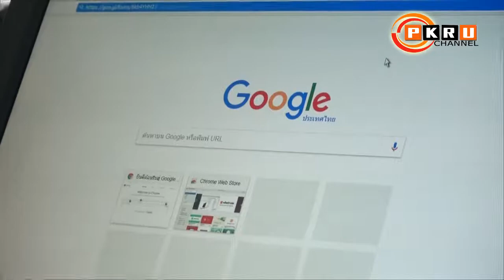PKRU Channel : ARIT PKRU จัดอบรม การประยุกต์ใช้ Cloud Computing เพื่อการบริหารจัดการสำนักงาน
เมื่อวันที่ 6 พฤศจิกายน 2560 ณ ห้องปฏิบัติการคอมพิวเตอร์ (721) อาคาร 7 มหาวิทยาลัยราชภัฏภูเก็ต สำนักวิทยาบริการและเทคโนโลยีสารสนเทศ จัดอบรม   เชิงปฏิบัติการ “การใช้โปรแกรมประยุกต์บนคลาวด์แบบบูรณาการเพื่อการบริหารจัดการสำนักงาน” ในการนี้มี ดร.พิทา จารุพูนผล ผู้อำนวยการสำนักวิทยบริการและเทคโนโลยีสารสนเทศ เป็นประธาน ร่วมด้วย บุคลากร นักศึกษา มหาวิทยาลัยราชภัฏภูเก็ต ตลอดจนประชาชน เข้าร่วมการอบรมดังกล่าว ทั้งนี้ได้รับเกียรติจาก ดร.สุขสวัสดี ณัฎฐวุฒิสิทธิ์ ผู้อำนวยการหลักสูตรวิทยาศาสตรมหาบัณฑิต สาขาวิชาเทคโนโลยีสารสนเทศ มหาวิทยาลัยศรีปทุม เป็นวิทยากรบรรยายให้ความรู้และแนะนำเทคนิคการใช้โปรแกรม
ดร.พิทา จารุพูนผล กล่าวว่า “โครงการพัฒนาศักยภาพทางด้านเทคโนโลยีดิจิทัลของประชาชนในพื้นที่สามเหลี่ยมอันดามันและจังหวัดอื่นๆ เป็นโครงการที่ได้รับการสนับสนุนจากงบประมาณแผ่นดิน มีวัตถุประสงค์สำคัญ เพื่อเสริมสร้างความรู้และพัฒนาทักษะการใช้เทคโนโลยีดิจิทัลแก่ประชาชน โดยมุ่งหวังให้ประชาชนสามารนำความรู้ทางเทคโนโลยีดิจิทัลไปประยุกต์ใช้ในการทำงาน และการดำเนินชีวิตในกระแสแห่งโลกดิจิทัลได้ ดังนั้นการดำเนินโครงการฯ จึงเป็นการให้บริการประชาชน โดยไม่มีค่าใช้จ่ายแต่อย่างไร ทั้งนี้สอดคล้องกับเอกลักษณ์ของมหาวิทยาลัยราชภัฏภูเก็ต ที่ว่า มหาวิทยาลัยราชภัฏภูเก็ต เป็นสถาบันอุดมศึกษา ให้บริการวิชาการแก่สังคม” ผู้อำนวยการสำนักวิทยาบริการและเทคโนโลยีสารสนเทศ กล่าว.